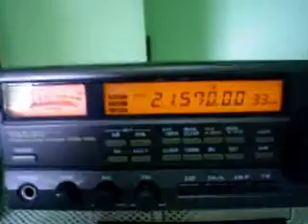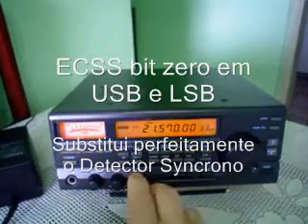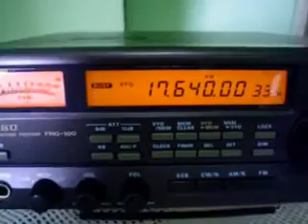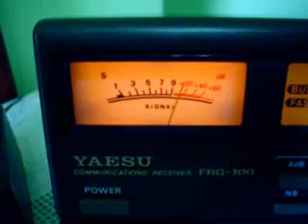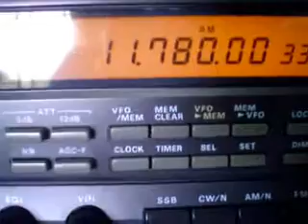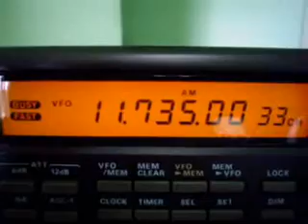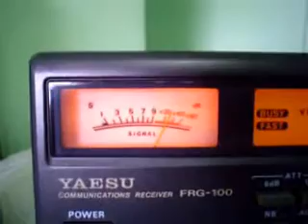YAESU FRG-100 - Rádio da minha coleção particular...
Vídeo apara demonstrar um pouco desse maravilhoso RX da década de 90 que marcou uma geração e até hoje é admirado por dxistas de todo o mundo como um RX respeitável se tiver interesse este do vídeo esta a venda mais corra pois é filo único...